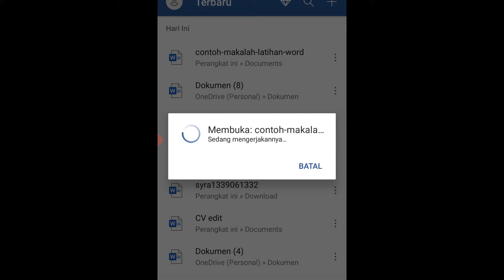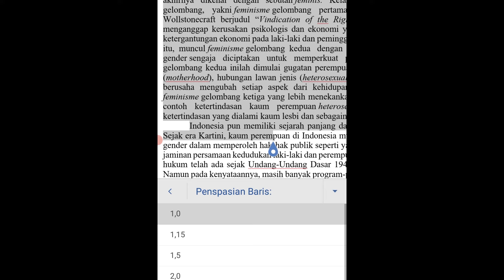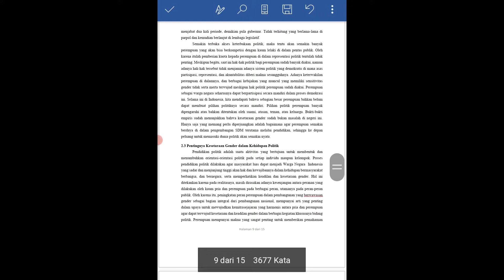Cara Mengatur Spasi Di Microsoft Word HP Android Persepasian Jarak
Apabila anda sudah terbiasa mengoperasikan microsoft word di laptop atau komputer, maka akan kesulitan untuk mengatur spasi dokumen word di hp android, karena peletakan fiturnya berbeda dengan dekstop.

Dan pada video kali ini, akan saya paparkan Cara Mengatur Spasi Di Microsoft Word HP Android agar bisa mengedit dokumen dimanapun anda berada.

Baiklah, langsung saja kita simak video Cara Mengatur Spasi Di Microsoft Word HP Android berikut ini: